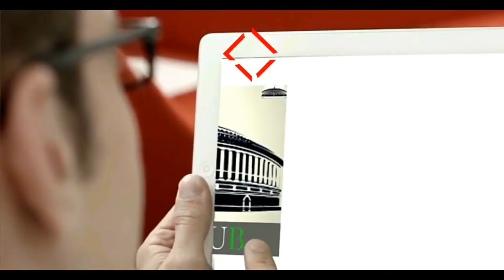सागर से सिंधिया परिवार का राजनीतिक नही पारिवारिक रिश्ता रहा है - ज्योतिरादित्य सिंधिया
Jyotiraditya Scindia Speech in Sagar, Madhya Pradesh

सागर लोकसभा क्षेत्र के कांग्रेस के हमारे लोकप्रिय प्रत्याशी श्री प्रभुसिंह ठाकुर जी के समर्थन में आज इस चिलचिलाती धूप में आपने हजारों की संख्या में सिहोरा में पहुँच कर बता दिया है कि अब इस जुमलेबाजी वाली सरकार का विदाई का समय आ गया है -
अब वक्त है बदलाव का।

Jyotiraditya M Scindia ने आज अपने उद्बोधन में कहा कि सागर, सिंधिया परिवार की मातृभूमि है। सागर से सिंधिया परिवार का राजनीतिक नही पारिवारिक रिश्ता रहा है। आज अपने शानदार उद्बोधन में कहा कि वे जो लोग हमसे राजनैतिक संघर्ष कर रहे हैं उन्हें उनकी ही भाषा मे जवाब देना हमे आता है।

मध्यप्रदेश कांग्रेस के ऊर्जावान नेता,ओजस्वी वक्ता, माननीय Jyotiraditya M Scindia श्रीमंत_ज्योतिरादित्य_सिंधिया_जी के साथ सुरखी के लोकप्रिय विधायक मंत्री श्री_गोविंद_सिंह_राजपूत जी, कैबिनेट मंत्री श्री_प्रदीप_जैसवाल_जी के साथ वरिष्ठ कांग्रेस नेताओं ने सागर लोकसभा क्षेत्र के सिहोरा में कांग्रेस जनसभा को संबोधित कर क्षेत्र की कांग्रेस ऊर्जा को विस्तार दिया।